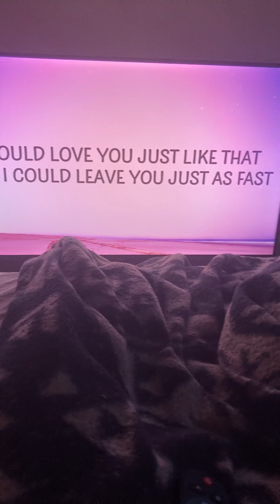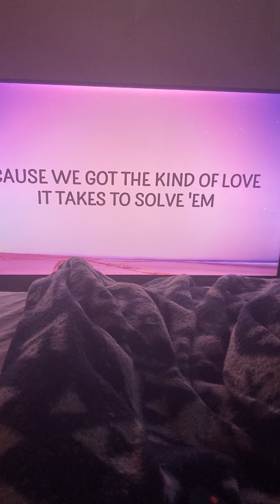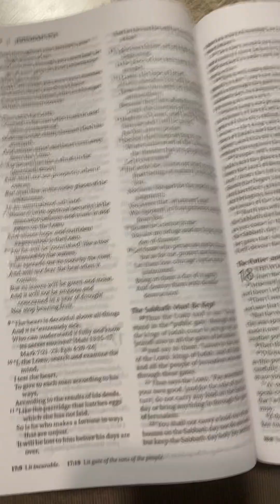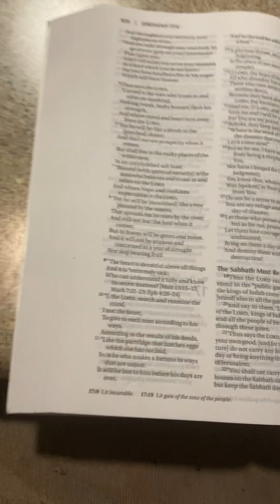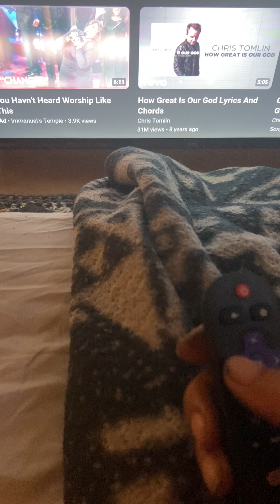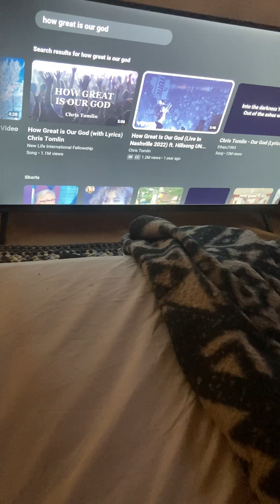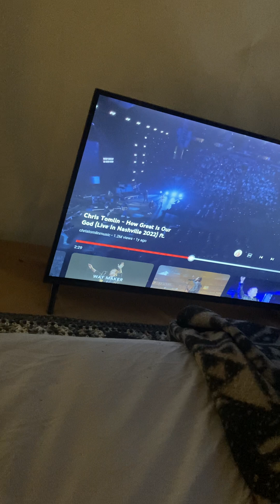Perhaps you’ve HEARD of Me - Jesus